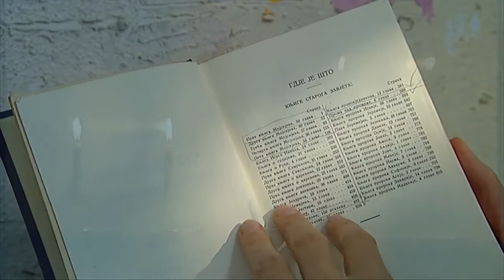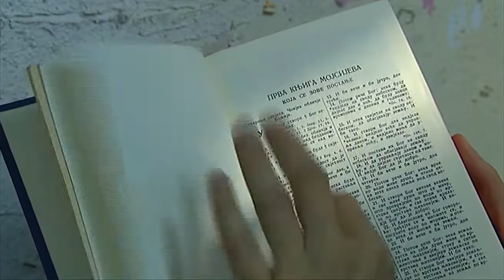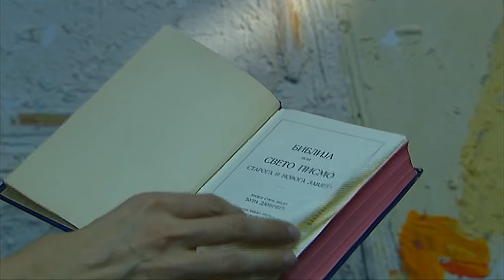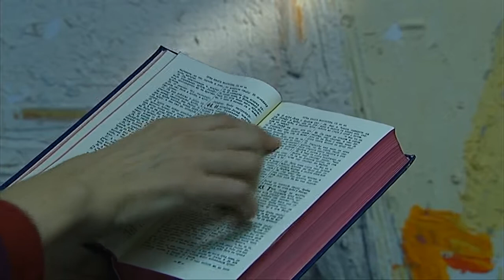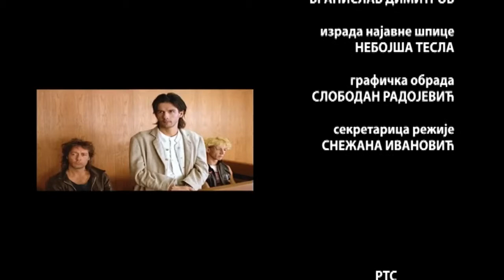Ja, mi i drugi: Kako čitati svete knjige, 1. deo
U novoj emisiji serije "Ja, mi i drugi" govorimo o tome šta su svete knjige?

Kojim pitanjima se bave? Kako su formirane? Da li je njihov sadržaj neupitan? Da li je za njihovo razmevanje važan kontekst u kome su nastale? Da li ih na isti način tumačimo ako smo vernici i ako nismo? Ko i na koji način ima pravo da ih tumači?
O ovim pitanjima govorimo tumačeći kanadski film Isus iz Montreala. U ovom filmu pratimo kako jedan sveštenik naručuje osavremenjenu pozorišnu predstavu prema tekstu Markovog Jevanđelja. Predstava, međutim, biva zabranjena, a glavni glumac poput Hrista nastrada u sceni raspeća.

U emisiji govore prof. dr Jasmina Ahmetagić, sveštenik Vukašin Milićević i reditelj Zlatko Paković.

Prvi deo emisije je na programu 10. januara u 12 časova na Prvom programu, a drugi deo biće emitovan 17. januara u istom terminu na RTS1.

Scenario i režija: Valentina Delić.
Montaža: Ksenija Savićević